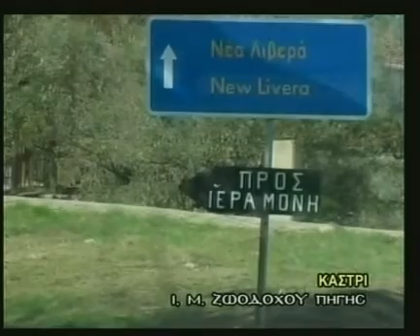Ι.Μ. Καστρίου (Kastri Monastery)